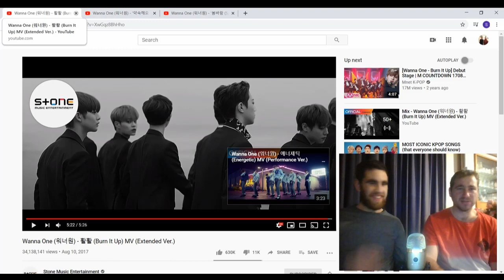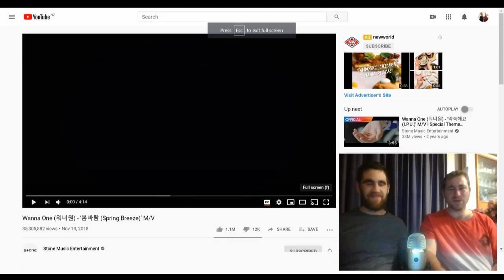Kiwi's React to Wanna One - Burn It Up, I Promise You (I.P.U) & Spring Breeze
Welcome to New Group Friday where we react to a new group on the channel. Today we react to Wanna One with their follow up single to their debut Burn It Up, I Promise You (I.P.U) a middle track &, their last group comeback Spring Breeze.

If you want to check out our energetic reaction, check out the below video

Just note that it may be awhile before we react but we are always happy to take requests